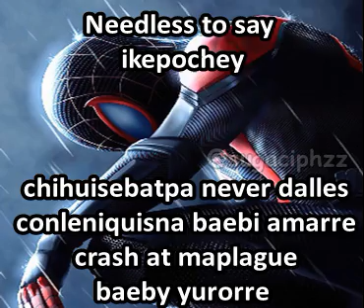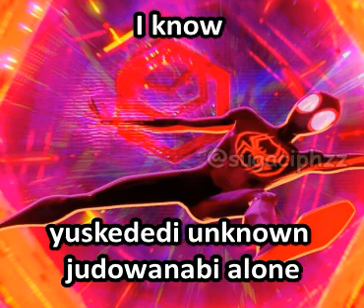needless to say ikepochey extended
peak movie
why are people finding this video after a year